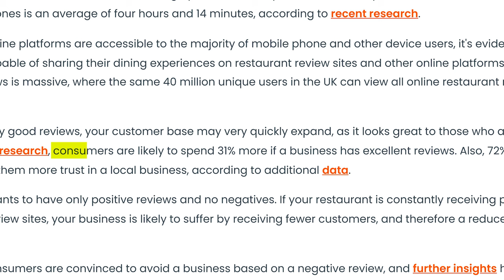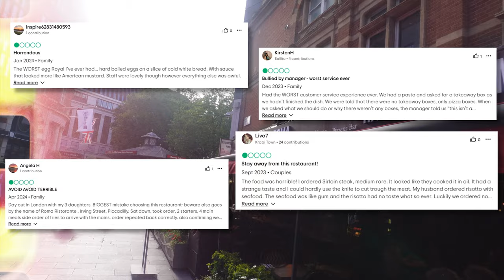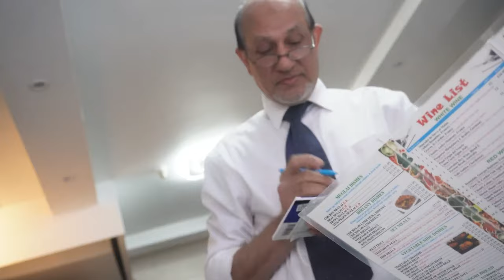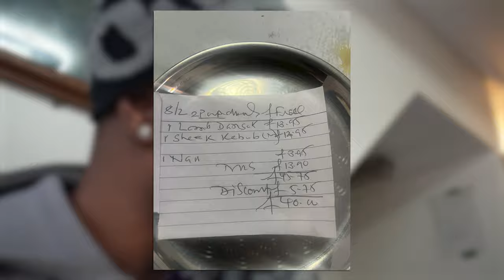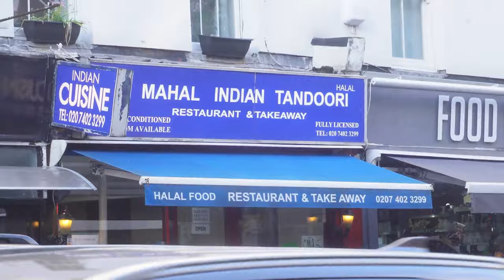I Tested 1-Star Restaurants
Today I took on the challenge of going to eat at London's worst rated restaurants. To complete the challenge I must eat the food, rate the food, the service and the overall experience and give it an honest 5 star rating!